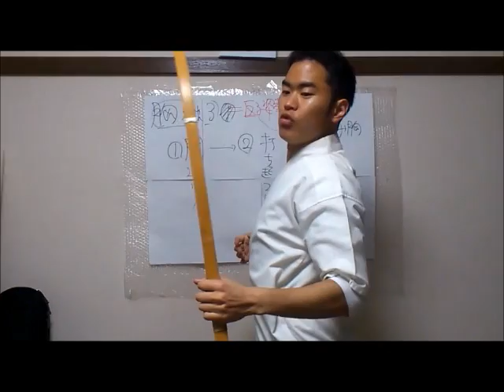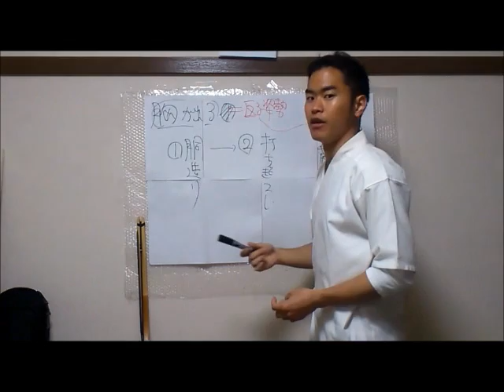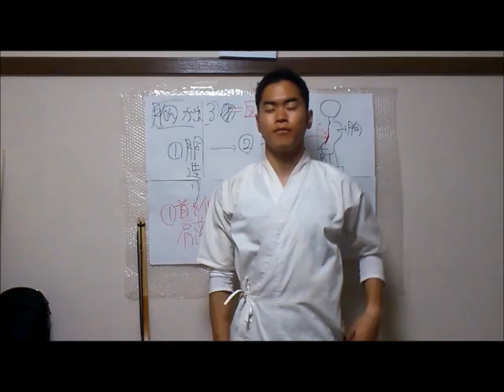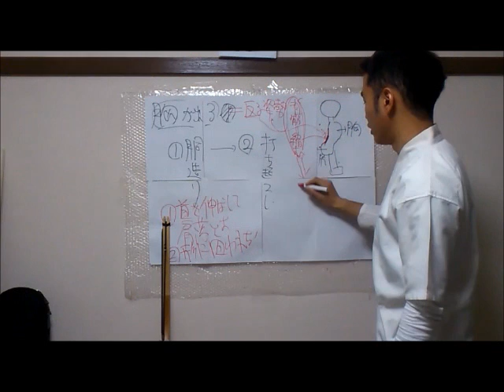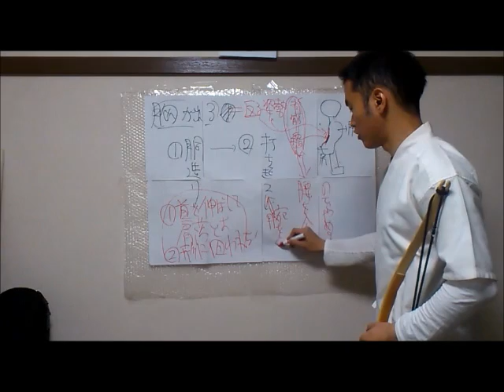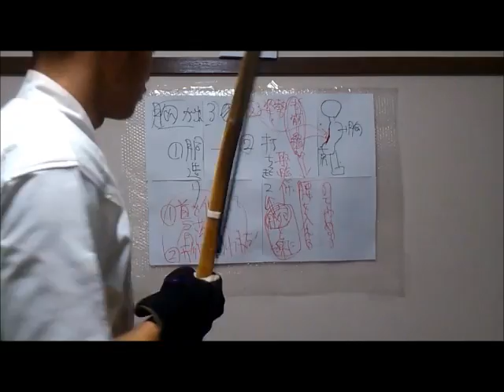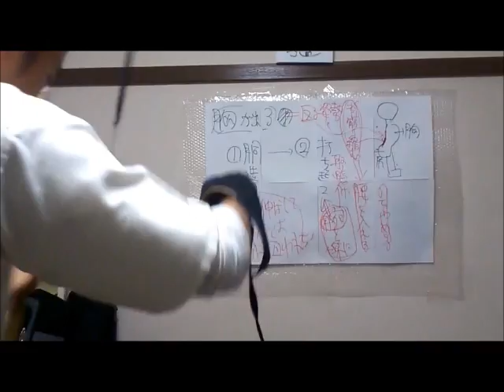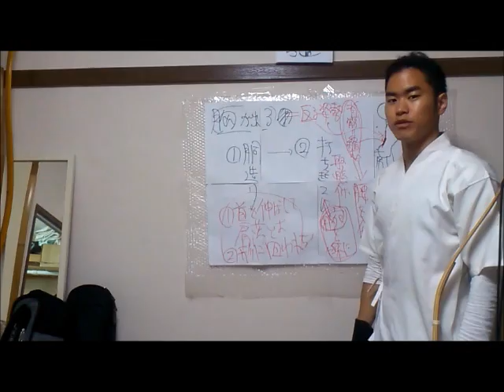出る尻鳩胸の直し方1,2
独自の解説で弓道の技術を伸ばす方法を提案「理論弓道」⇒
非公開テキスト、動画の特典を受け取りたい方はメルマガ登録⇒